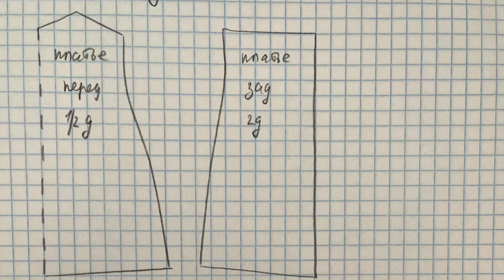Как сшить платье для кукол Rainbow High + выкройка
Собираем радужный гардероб для кукол Rainbow High

01:00 Перевести выкройки на ткань простым карандашом. Вокруг обрисовать линии припуска на швы 5 мм по всем сторонам
01:08 Вырезать детали
01:18 Обработать все срезы зигзагом или швом через край
01:34 Совместить детали переда и зада и сшить боковые швы
01:47 Пришить лямки к передней части
01:54 Примерить платье на куклу, отмерить длину лямок и пришить их к спинке
02:01 Пришить ленту к верхнему срезу платья
02:09 Пришить ленту под грудью
02:16 подогнуть нижний срез платья и подшить
02:23 Сложить детали спинки и зашить задний шов на половину
02:35 Подогнуть припуски на швы на деталях спинки и пришить детали ленты-липучки или кнопки
03:00 Задекорировать платье бисером
08:14 Выкройка